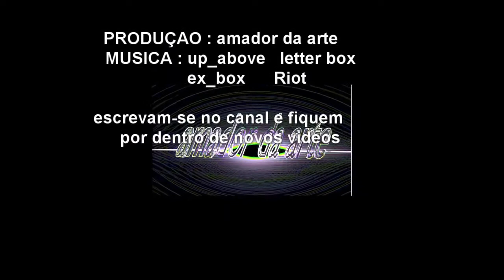como fazer uma baleia jubarte de biscuit part - 3 - video : agua artificial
com a baleia já pronta , esculpida ,modelada e pintada, nesse video vai ser feito a agua do mar e a agua que sai através do esguicho de cola quente e cola de silicone . clique nesse linke para assistir os três video em playlists